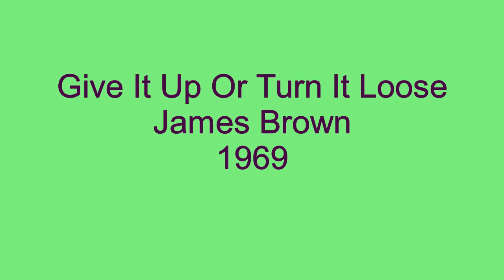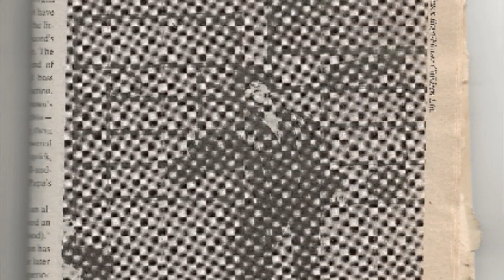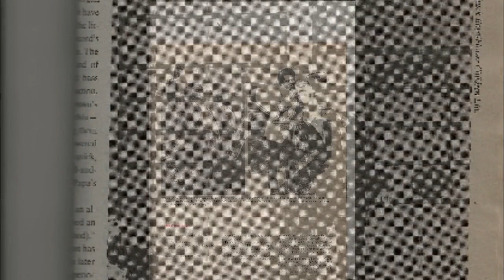Give It Up Or Turn It Loose - James Brown - 1969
Give It Up Or Turn It Loose, was a #1 Billboard chart hit for James Brown, week ending 3/8/69. It was his seventh #1 Billboard chart topper out of a total of sixteen that he would achieve during his legendary career.